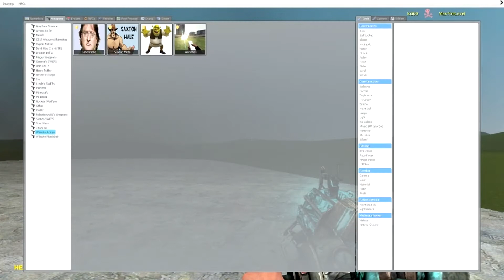Friendship Cannon - GMOD Fun In The Sandbox - (Funny Moments) (Garry's Mod)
Friendship Cannon - GMOD Fun In The Sandbox

I try to upload 3+ videos a week... Check my twitter for when I upload :)

FREEDOM MCN FREEDOM! NETWORK
PARTNER YOUR CHANNEL
PARTNER YOUR YOUTUBE CHANNEL
GET CHEAP GAMES AT G2A